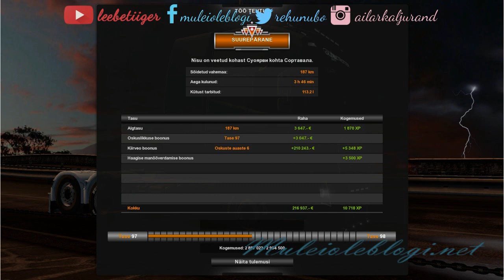ETS2 gameplay: Medvezhyegorsk-Suojarvi-Sortavala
Me playing "Euro Truck Simulator 2".
Delivering wooden beams from Medvezhyegorsk (Russia) to Suojarvi and wheat from Suojarvi (Russia) to Sortavala (Russia)